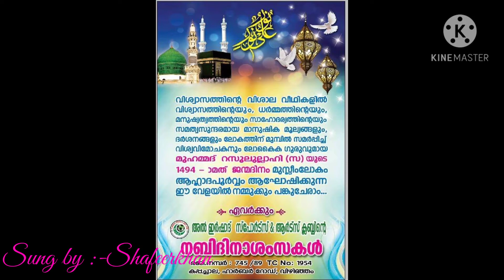vizhinjam Nabidinam song Shafeerkhan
sung :-Shafeerkhan Hamsakannu
            Vizhinjam